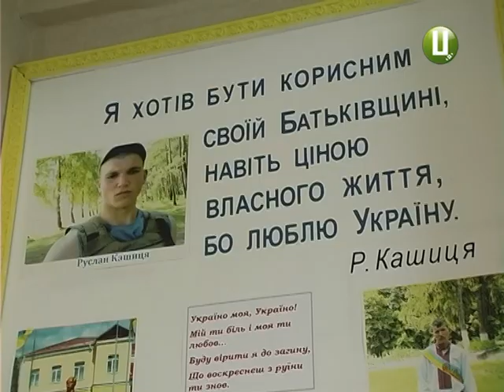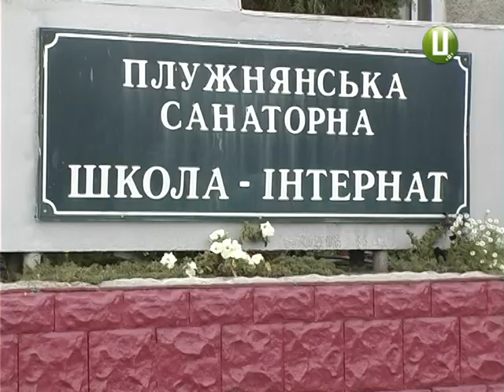Важкопораненого бійця сироту Руслана Кашицю обіцяють підтримати у школі інтернаті, де він навчався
На бійця-сироту Руслана Кашицю, важко пораненого на Донбасі, чекають в Ізяславському районі. У школі-інтернаті, де Руслан провів 9 років, обіцяють надати хлопцю житло та допомогти з роботою. До того ж 18-річному АТОвцю потрібно пройти ще тривалу  реабілітацію в Одесі та Києві